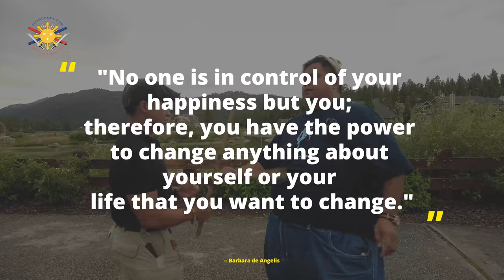Who controls your happiness?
Who controls your happines?